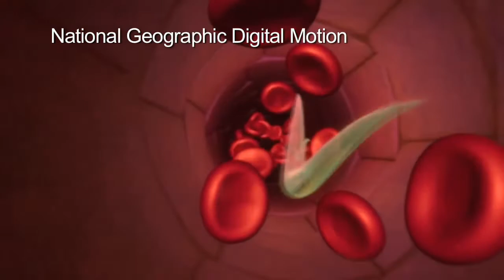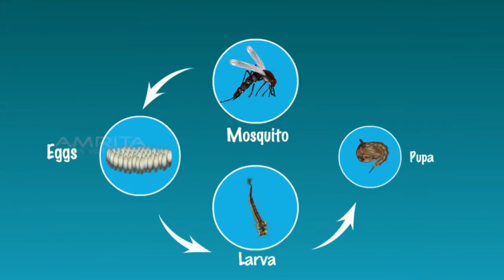Dengue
Vismaya vinayak and Rj Arpith